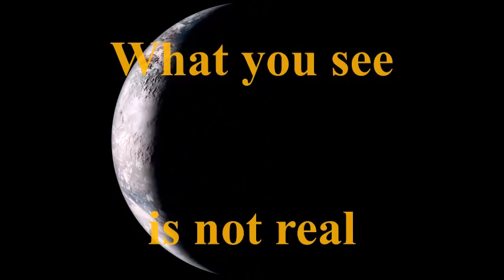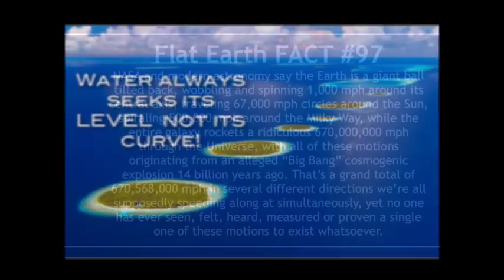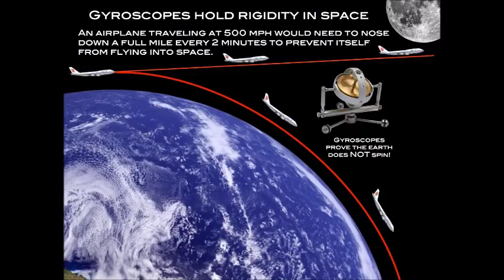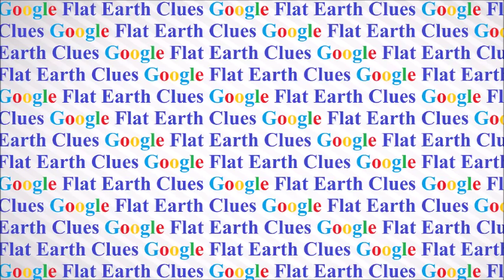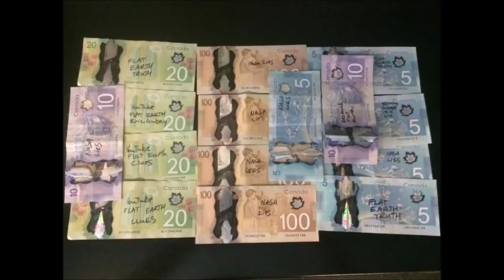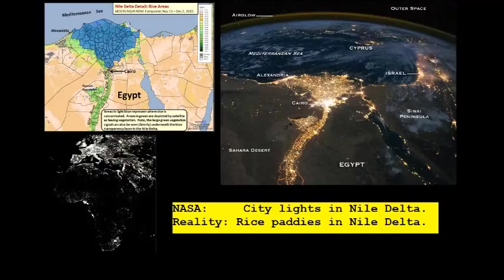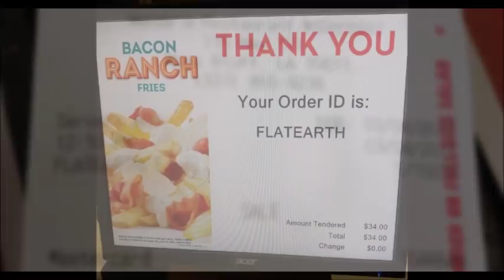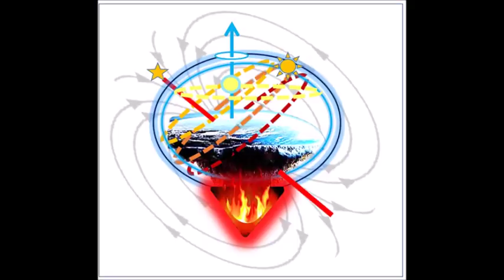Flat Earth Q&A Emails 124 Mark Sargent ✅